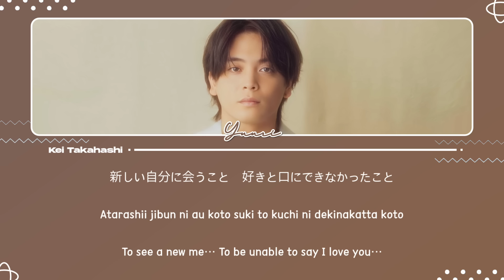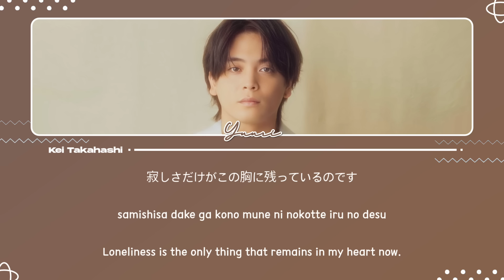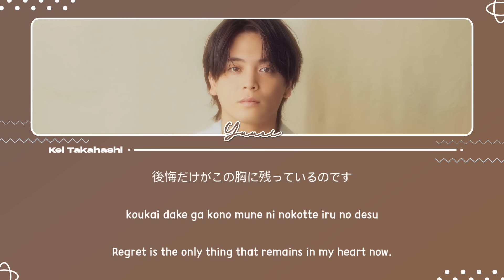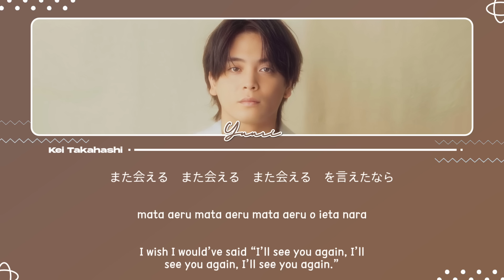優里 (Yuuri) / メリーゴーランド (merry-go-round) Lyrics [Kan_Rom_Eng]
Lyric credits: @Kelana on Musicbox WordPress